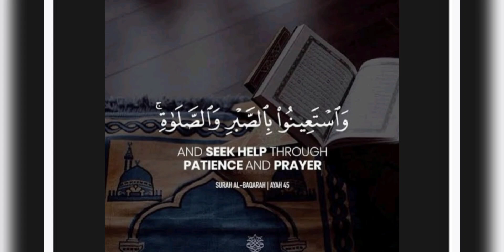نماز اور صبر سے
This video is an Islamic educational & motivational lecture in urdu  that is called bayan . I tried my best in my whole channel that Videos always should be short for Listener's  Relaxing and easiness . The short clip is included on the most beautiful Quran verses recitation, Translation and easier elaboration. The beginners and learners are  targeted in this video. You can imagine what a Amazing Quran teachings are . If you give a very short time for understanding the Holy Quran and will find out when you will listen the short Islamic lectures. Some true issues are also mentioned for youth guidelines . So they would be able to know what  is the meaning of words, what is the purpose of life , where is success , where is peace of mind and How can we find it out?

Learn salat (namaz)
Pray salat
Namaz ka tarika
Namaz for Muslims
Learn salat for beginners and kids
Namaz ki Ahmiat wa fazilat
Learn Namaz
How to learn Namaz
نماز سیکھیں
Salah
Muslim prayer
Complete Namaz
Pray (salat) namaz
How to pray
How to do Salah prayer
How to perform Salah
Fajr , Dhuhr , Asar , Maghrib , Isha

Relevants :

ذکر اللہ
الله کا ذکر
اللہ کا ذکر کیسے کرنا چاہیے
بہترین ذکر کونسا ہے

Allah ka zikr
Afzal tareen zikar kon sa hai ?
Zikr e hoo ALLAHU
Allah KY zikar KY Asar
Allah ka zikr kaise Karna chahiye ?
Asal zikr kon sa hai ?
Allah k zikr ki fazilat or ahmiyat
Allah ke zikr ki fazilat o Barkat
Allah ka zikr Karne ke keya fayde ?
Kasrat say Allah ka zikr karny ki Fazilat
Zikr E Allah ki fazilat Kya hai ?